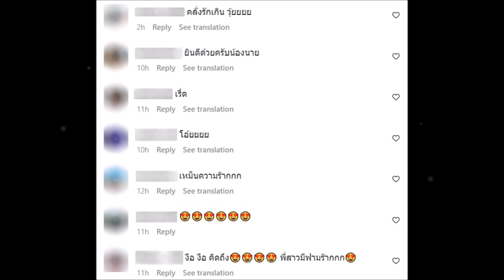นาย ชนุชตรา อดีตภรรยา เคลลี่ เปิดตัวรักใหม่